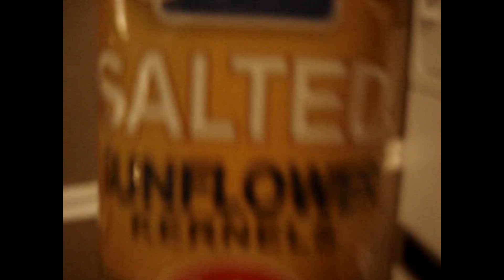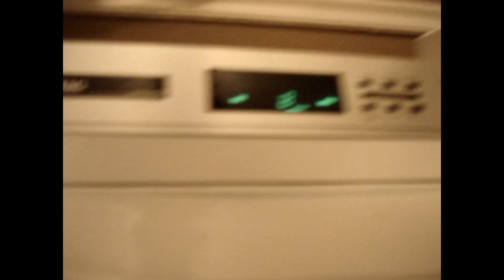SUNFLOWER SEEDS CHALLENGE